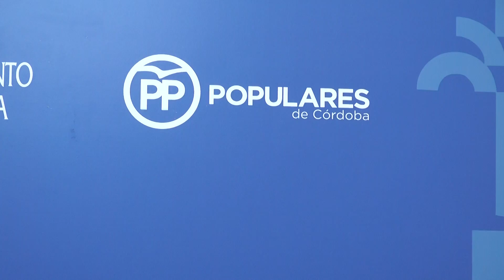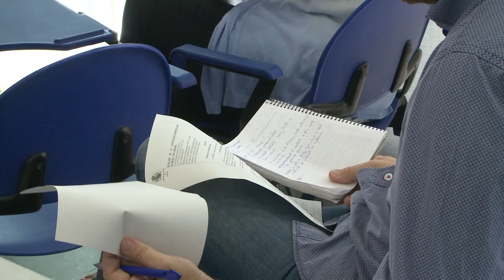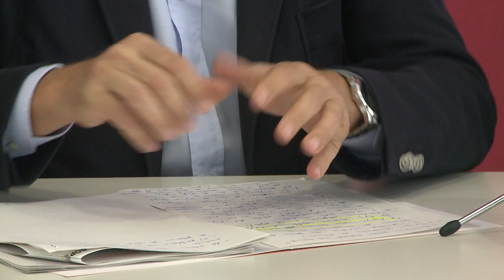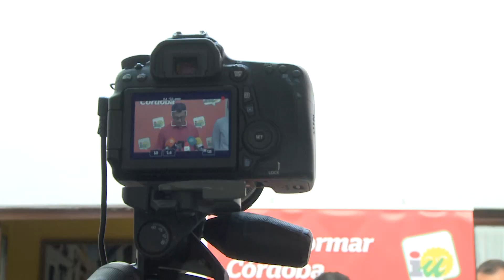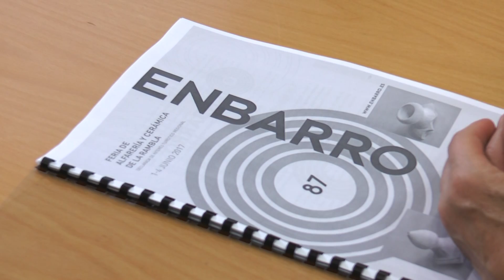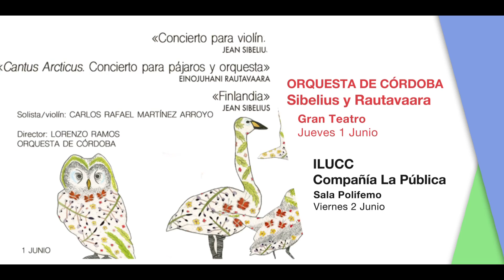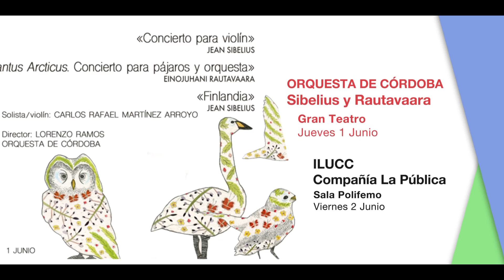PTV Noticias 29/05/2017